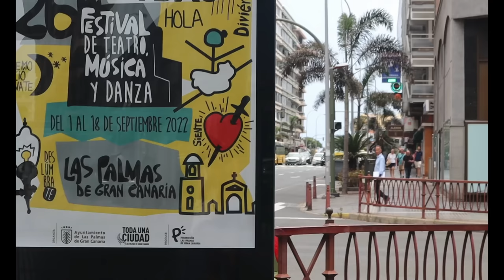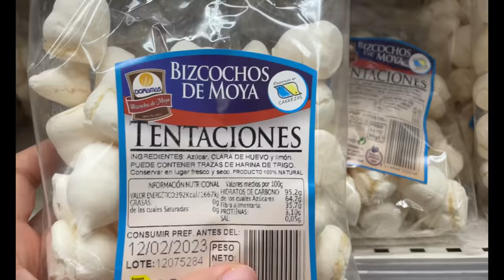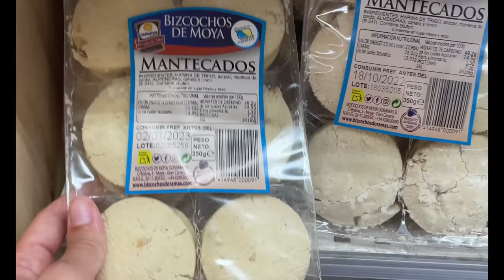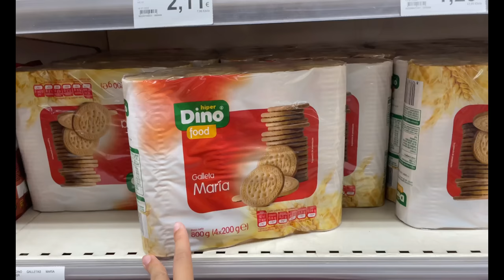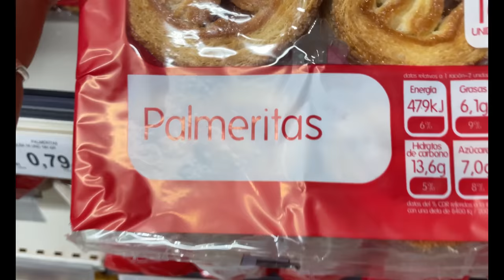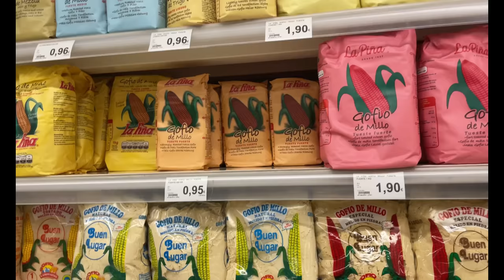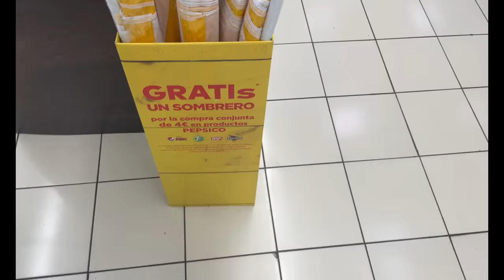Así son los supermercados 🛒en CANARIAS 🇮🇨 ¡ No me lo esperaba ! 🫢PARTE 1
Descubriendo y reaccionando a mi primera vez en un HiperDino, supermercado típico y oriundo de Canarias, es increíble todo lo que puedes encontrar aquí. Esta es solo la primera parte. en la próxima haremos una compra completa de productos típicos Canarios y los probaremos.😏🛒🇮🇨✨